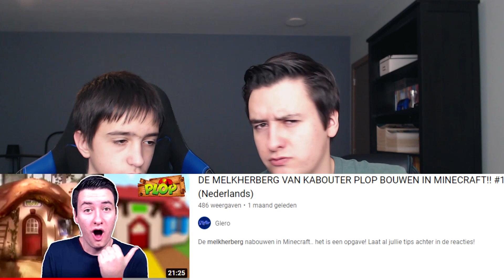2021 Glero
Dit was het weer! 2021 is voorbij en daarbij hoort natuurlijk weer een recap! Vond je de video leuk? Beoordeel hem dan met een blauw duimpje omhoog!

• Ben je nieuw en wil je niets missen van de komende video's of livestreams?
• Support je nog niemand in de itemshop op Fortnite? Gebruik mijn Support-A-Creator Code: Glero_YT

Hallo! Wij zijn Glen en Robin (Gle-Ro) en fijn dat je een kijkje nemen op ons kanaal!
Wij streamen spelletjes op YouTube en uploaden video's, meermaals per week!

Deze video bevat geen betaalde samenwerking. Deze vermelding is onderdeel van de Social Code: YouTube.